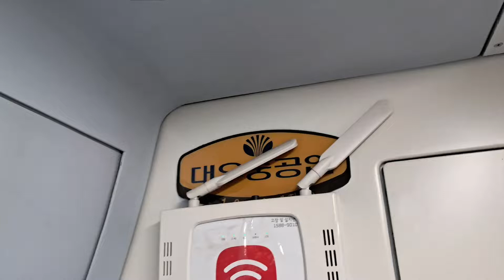왜?패찰이 황토색이지?